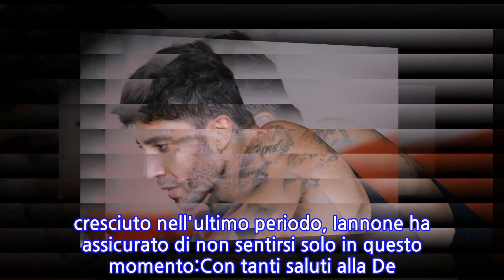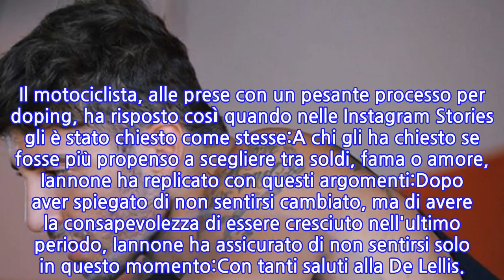Andrea Iannone, le prime parole dopo l'addio a...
Complice la quarantena obbligata per la pandemia da coronavirus in corso, Andrea Iannone su Instagram ha concesso alcune risposte anche a domande sulla sua vita privata, argomento sul quale quasi mai si è esposto. Il campione di MotoGp ha parlato - anche se non in maniera propriamente esplicita - della fine della storia d'amore con Giulia De Lellis, che sarebbe sempre più vicina al ritorno di fiamma con Andrea Damante. Il motociclista, alle prese con un pesante processo per doping, ha risposto così quando nelle Instagram Stories gli è stato chiesto come stesse:A chi gli ha chiesto se fosse più propenso a scegliere tra soldi, fama o amore, Iannone ha replicato con questi argomenti:Dopo aver spiegato di non sentirsi cambiato, ma di avere la consapevolezza di essere cresciuto nell'ultimo periodo, Iannone ha assicurato di non sentirsi solo in questo momento:Con tanti saluti alla De Lellis.
INFORMATION
• Source: gossipblog